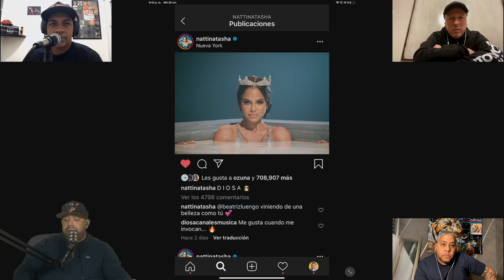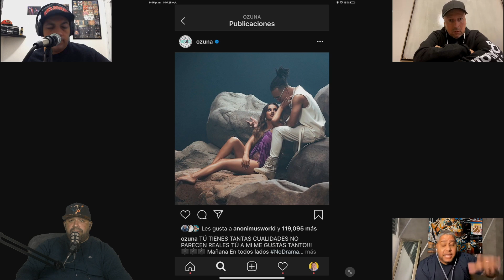VÍDEO REACCIÓN "Diosa Remix" MYKE TOWERS, NATTI NATASHA Y ANUEL AA...